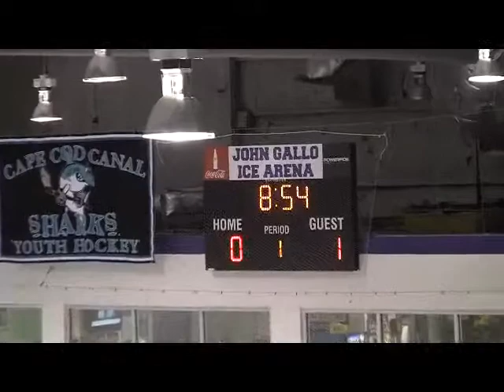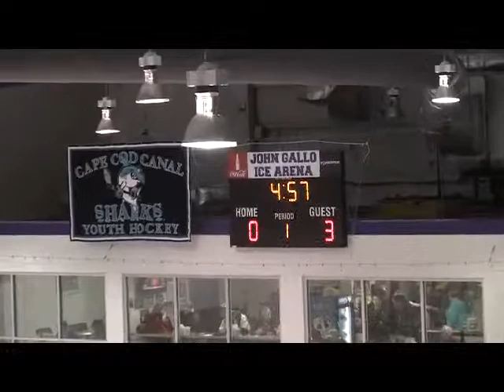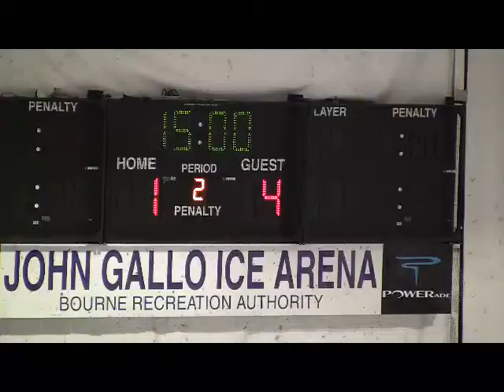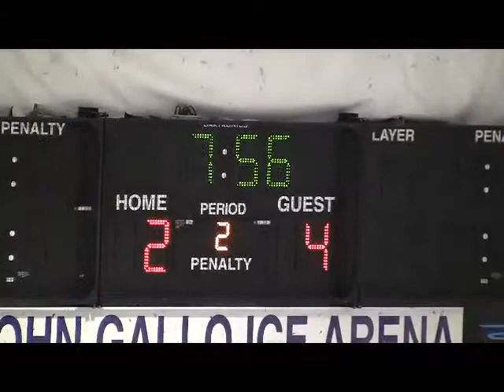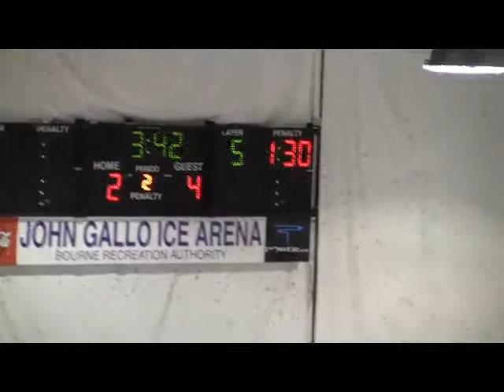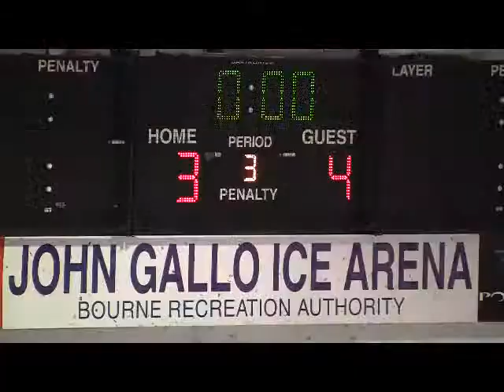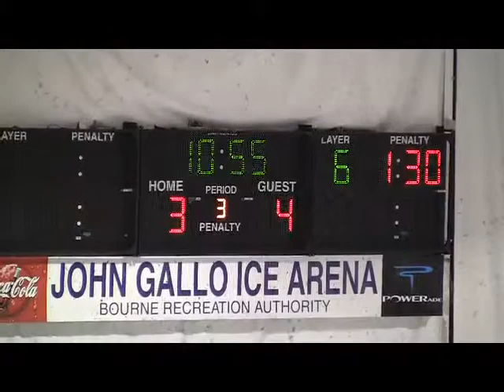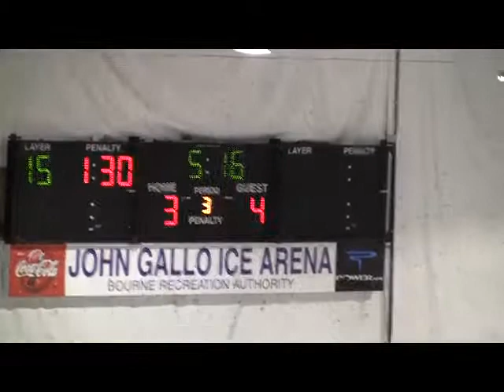Hingham Harbormen @ Weymouth 02 27 2015